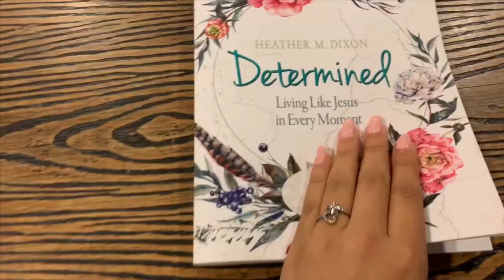VLOG 043 | Independence Day Week + Babysitting Gone WRONG 🫢✂️